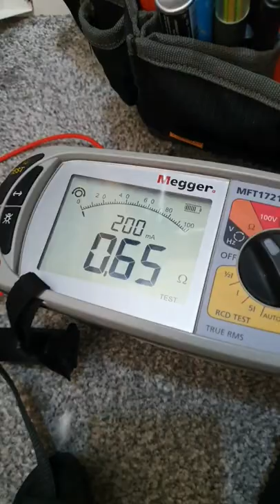Fault finding in seconds ⏰️👀👍🏻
Customer said the power has been flickering for ages! A broken neutral ring on the socket circuit lead me to hidden single socket behind the bed. There I found the rouge conductor, looking like it had been arcing for a while. A replacement socket and some decent Newton's on the connections and we're good to go.